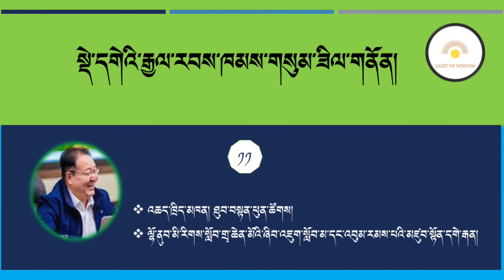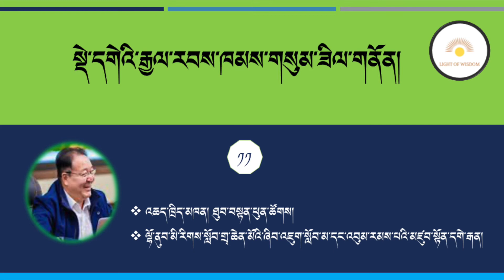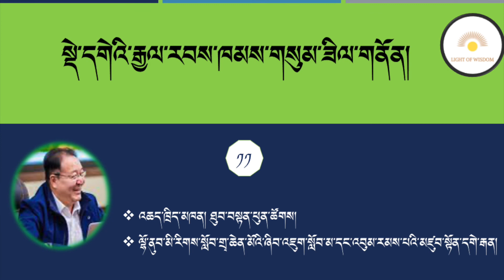སྡེ་དགེའི་རྒྱལ་རབས་ཁམས་གསུམ་ཟིལ་གནོན། ཁག་བཅུ་གཅིག་པའོ།། འཆད་ཁྲིད་མཁན། ཐུབ་བསྟན་ཕུན་ཚོགས།